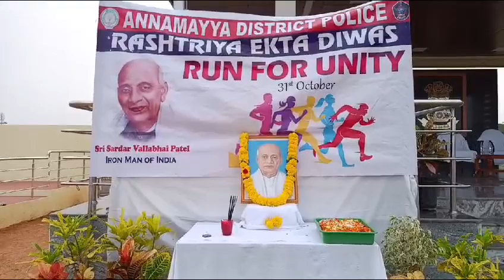రాయచోటి పోలీస్ పరేడ్ గ్రౌండ్ లో సర్దార్ వల్లభాయ్ పటేల్ జయంతి వేడుకలు (4)